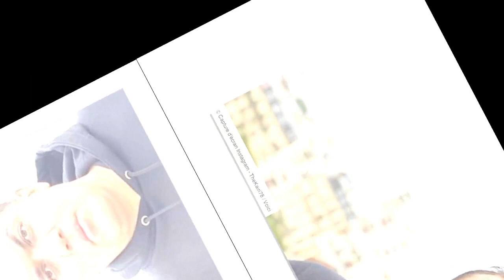TheKairi78 : le célèbre youtubeur visé par une plainte pour viol